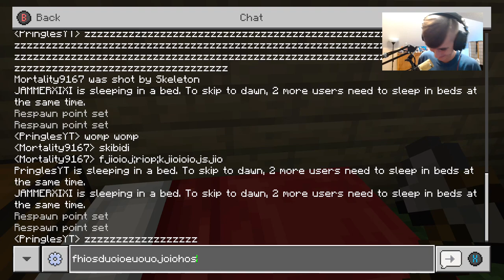Lets try this again... | Minecraft - Part 6 (twitch vod)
We restart in our minecraft world because we got a pretty bad spawn.